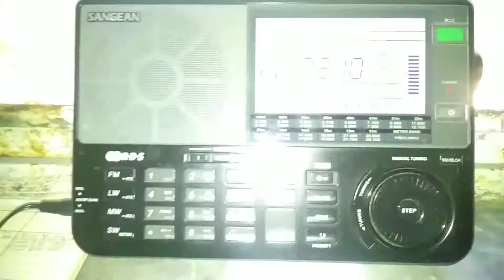Radio internacional de China CRI 7210 khz